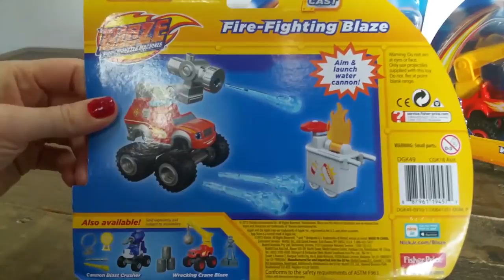BLAZE & THE MONSTER MACHINES. BLAZE V CRUSHER! Irish / Gaeilge / Gaelic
Abair heileo le BLAZE &THE MONSTER MACHINES!! Tá Doireann ag baint triail as FIRE-FIGHTING BLAZE. Is féidir leis tine a mhúchadh, gan stró! Tá CANNON BLAST CRUSHER aici freisin - óóóó tá sé dána. Ach ná bí buartha, mar tá WRECKING CRANE BLAZE ann freisin, mar sin ní rachaidh CRUSHER ó smacht!

Watch Doireann have some fun pitting BLAZE against CRUSHER against BLAZE. YES, 2 BLAZES , Fire-fighting Blaze AND Wrecking Crane Blaze.